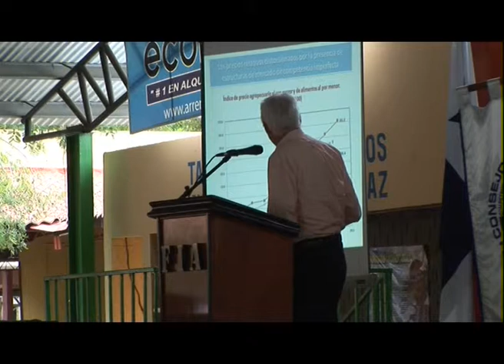Juan Jované - Foro Agro 2013 APEDE en la Feria de Azuero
El primero de los candidatos en hacer su intervención en el Foro Agro de APEDE fue el profesor Juan Jované, candidato independiente. Entre sus planteamientos se dio una presentación con datos económicos importantes, los cuales pedimos disculpas por no haber podido captar adecuadamente dado el posicionamiento de las cámaras. Gracias a WIGO Panamá, ZAGA Producciones y Vida Digital por su apoyo para el streaming en vivo, y a Héctor Miranda por la edición.